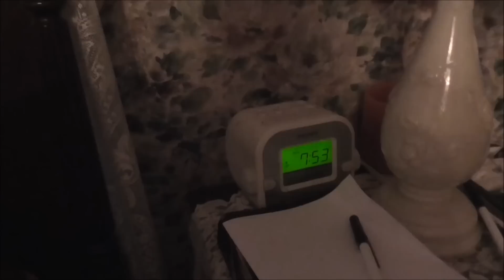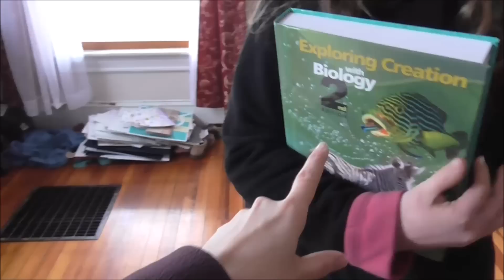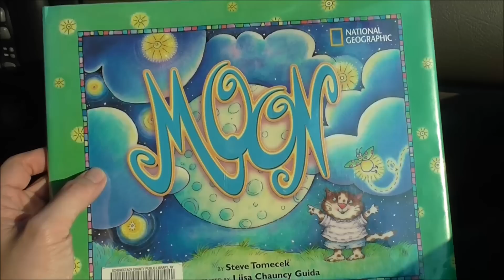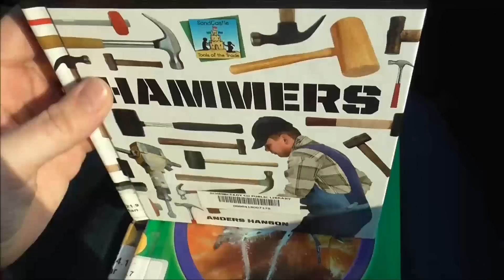Vlog 3-25-16 Excitement Over New Books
I'm in the process of getting our new school books for the 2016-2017 school years. The kids are excited about it. Here's a great recipe to cook an amazing beef roast.